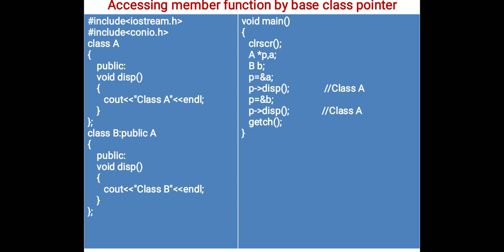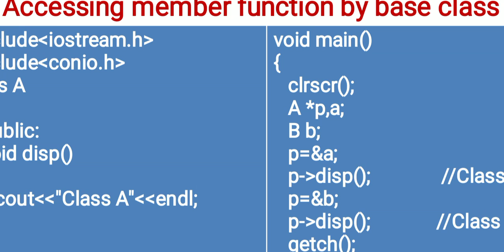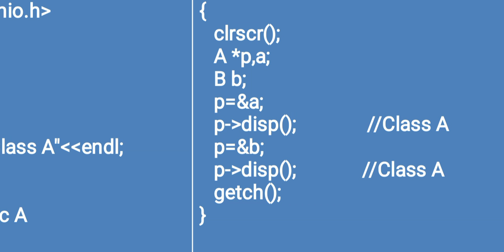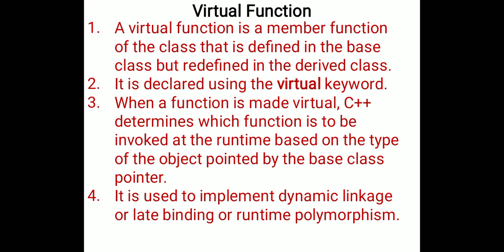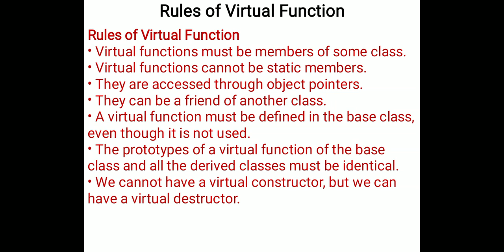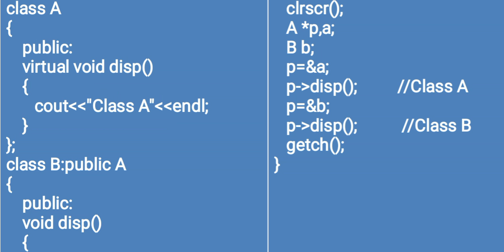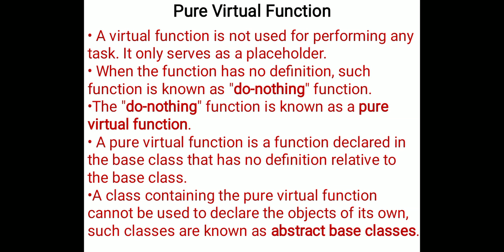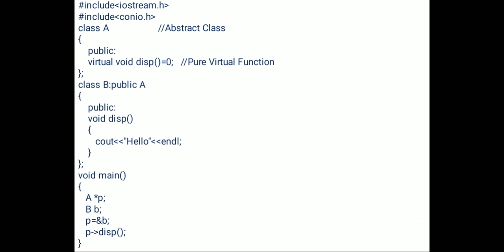Virtual Function ll Abstract Class ll Pure Virtual Function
In this video,  we will learn virtual functions,  abstract classes,  concrete classes,  pure virtual functions,  dynamic binding,  run time polymorphism, late binding,  linking etc.